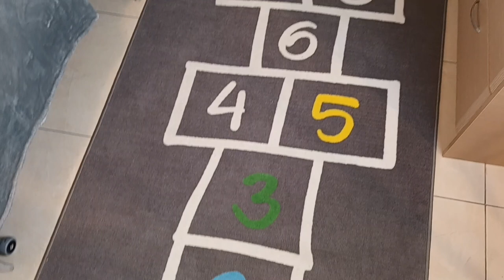Clean with me | Cleaning Motivation | Καθαριότητα |Thalia Home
🎈Hi my friends, some cleaning today, easy one in order to have your house clean everyday!! Cleaning the balconies, the window, bedroom.
🎈Γεια σας φίλοι μου, λίγο καθάρισμα σήμερα, εύκολα πράγματα για να έχετε πάντα το σπίτι σας καθαρό. Καθαρίζουμε λίγο τα μπαλκόνια, τα τζάμια, υπνοδωμάτιο.